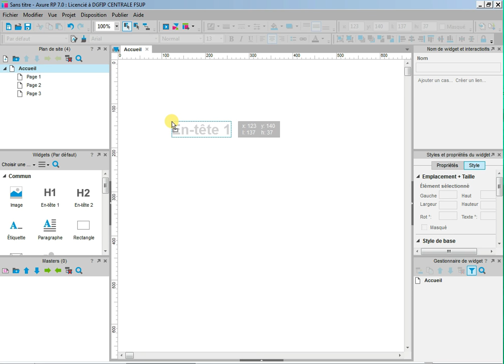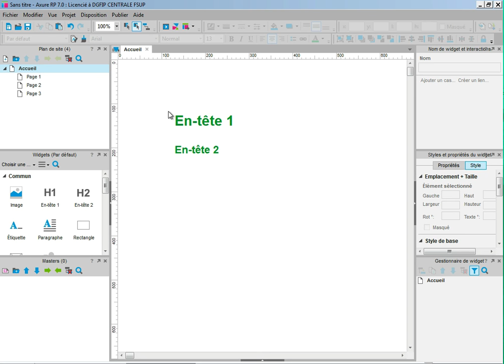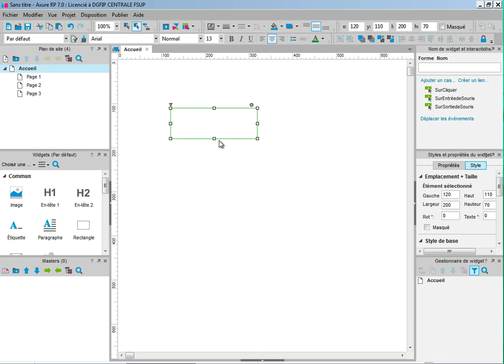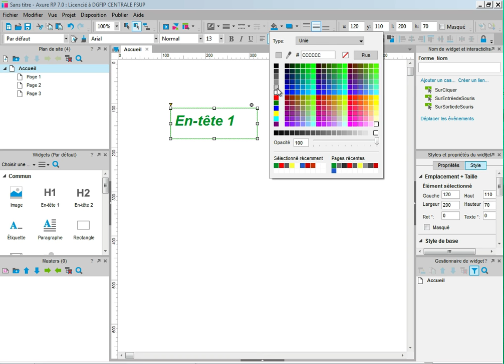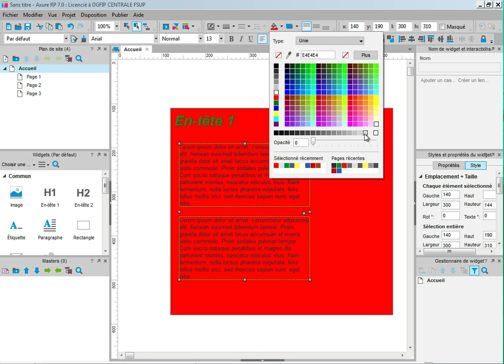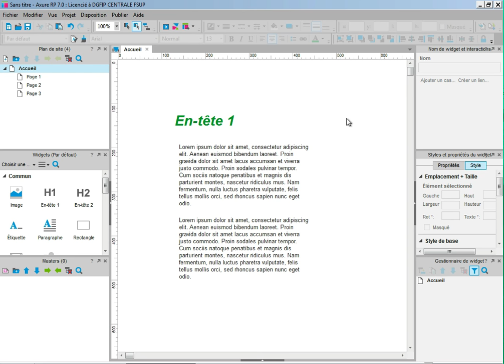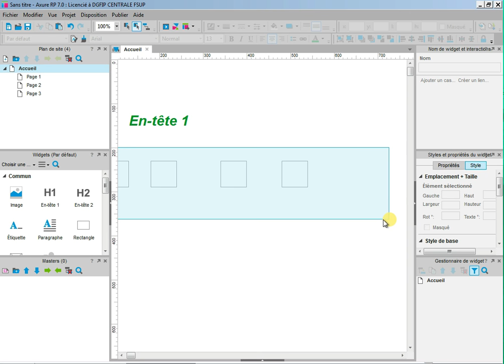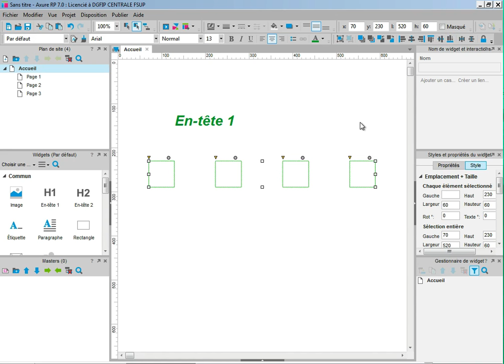Formation Axure en français 02 - Les fonctionnalités de base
Quelques fonctionnalités basiques afin de vous aider dans la prise en main rapide d'Axure